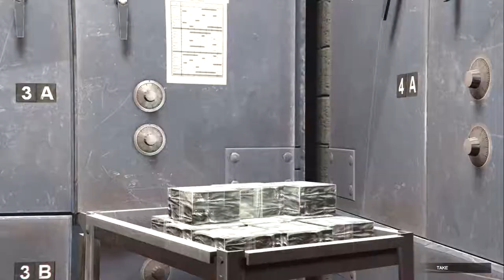GTA 5 prologue